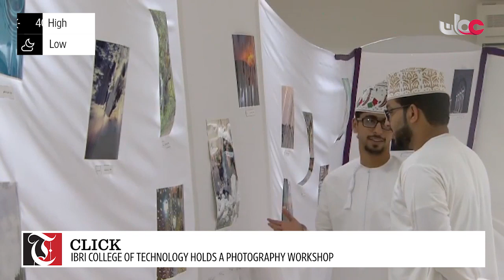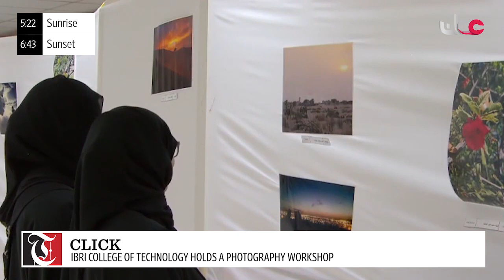Morning Minute - Expat wives under threat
Expat wives who operate small businesses from home in the ROP's sights